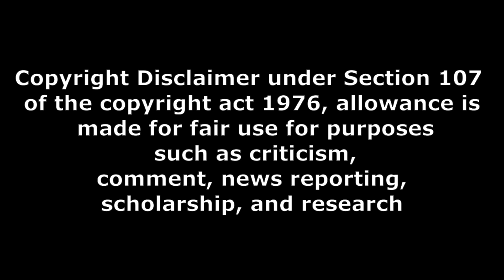ఆదిపురుష సినిమాపై సినీ విమర్శకుల అంచనాలు